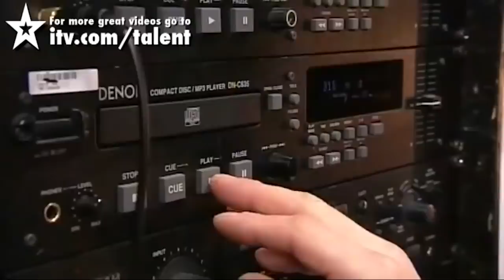5 UNBELIEVABLE Auditions From Britain's Got Talent | Amazing Auditions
Britain's Got Talent has provided us with some UNBELIEVABLE talent over the years. Check out just 5 of the many auditions that blew us away...